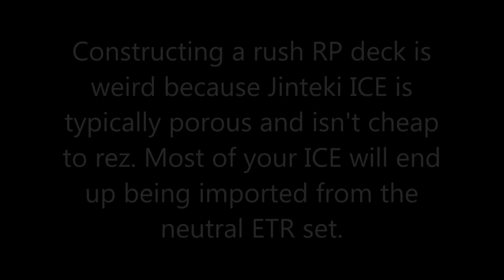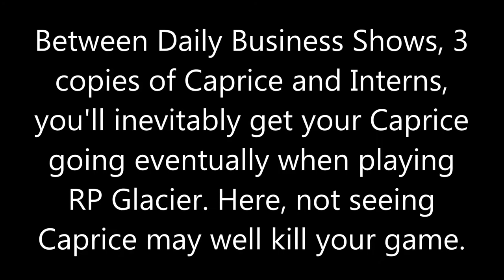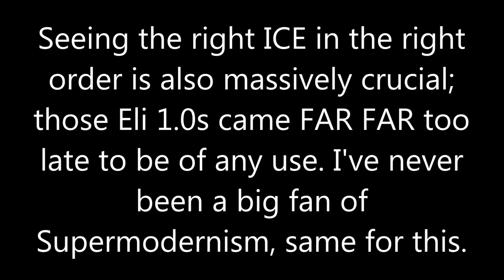Android Netrunner: Rush RP vs. Kate